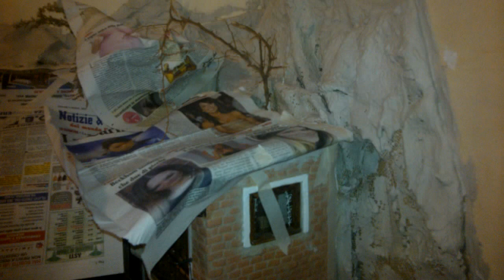costruire il presepe di Termini Calogero